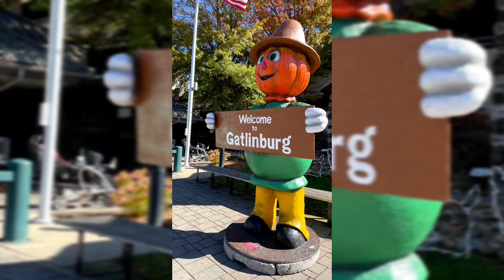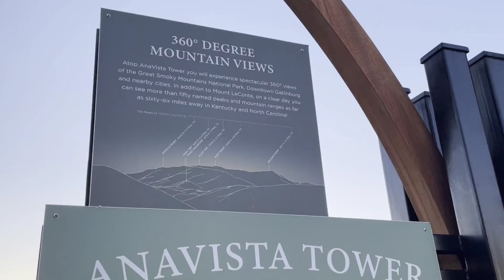Anakeesta, Gatlinburg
Anakeesta, one of the beautiful places to visit in Tennessee. It is a place with most beautiful and stunning scenic views of smoky mountains. It is a great place to enjoy and relax with family and friends. If you get a chance to visit Tennessee, Anakeesta is the great place to visit.